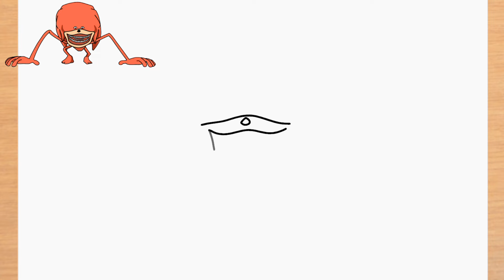Como dibujar a KNUCKLES TAPES